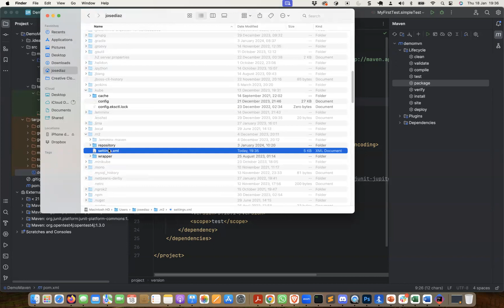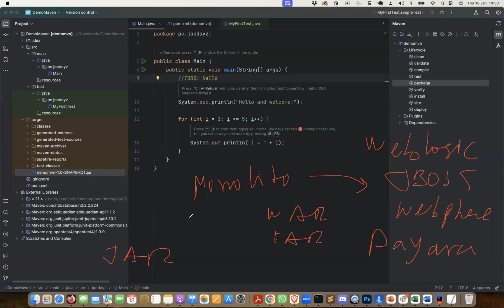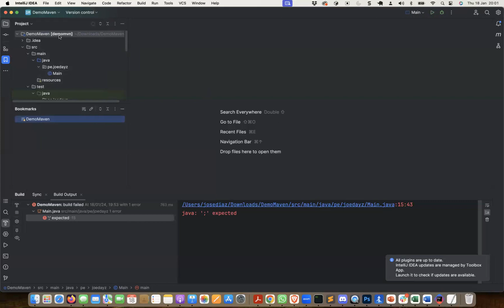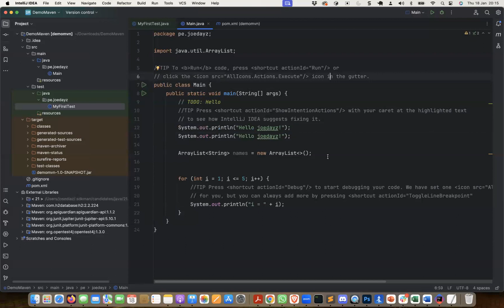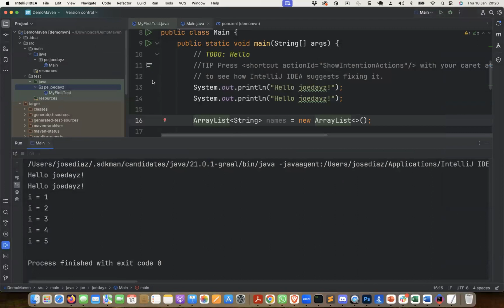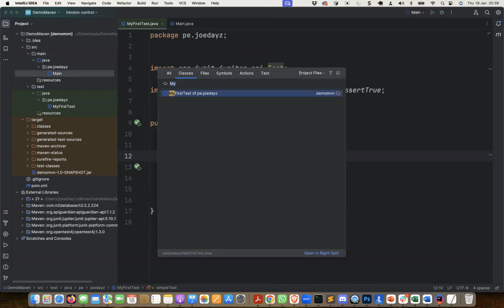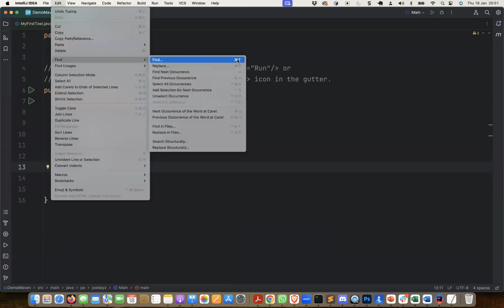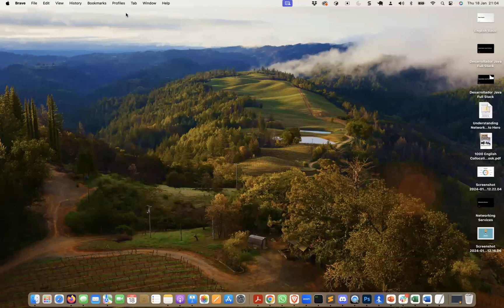Configurando y editando con Intellij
En esta parte vemos como configurar nuestro Intellij con temas, plugins, key mapping, instalar JDKs.
En la última parte del vídeo vemos unos shortcuts para editar archivos.

Esperamos te guste y te sirva.